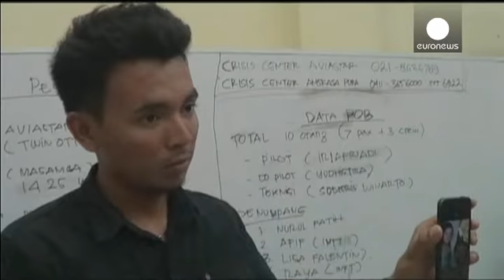Indonesia: trovati i resti dell'aereo scomparso dai radar venerdì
Ritrovati i resti del Twin Otter DHC-6 scomparso nei cieli indonesiani venerdì scorso. L'aereo, di proprietà della compagnia privata Aviastar Mandiri, era diretto a Makassar, capitale dell'omonima provincia. A bordo c'erano tre membri dell'equipaggio e sette passeggeri. I rottami sono stati localizzati a circa 240 chilometri dalla città dov'era previsto l'atterraggio.…